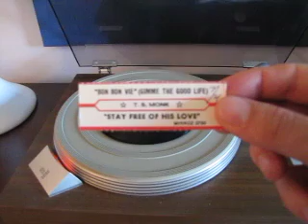Dr.J Presents "45 Flavours" Volume 3(Boogie Edition)